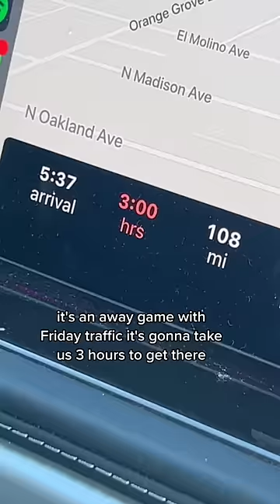3 hour drive but worth it! Always love seeing Jadyn cheer! 📣 [PART 1]